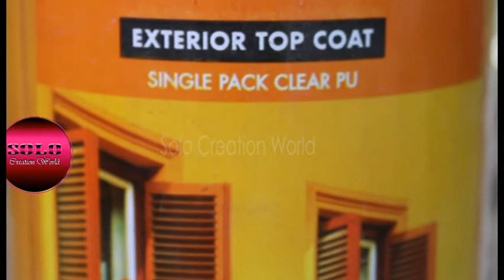LED Table Lamp | Night Lamp| Using Resin | Solo Creation World |EP-18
How To Make Resin Table Lamp Night Lamp (Solo Creation World)
Making From Waste Wood Home Made Craft Table Lamp,Night Led Lamp.